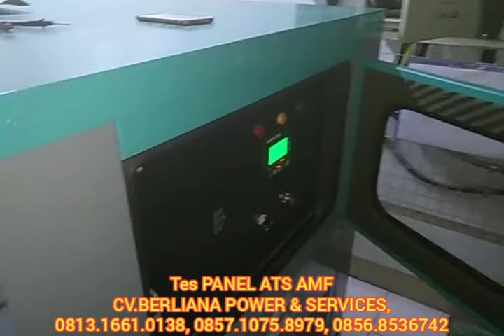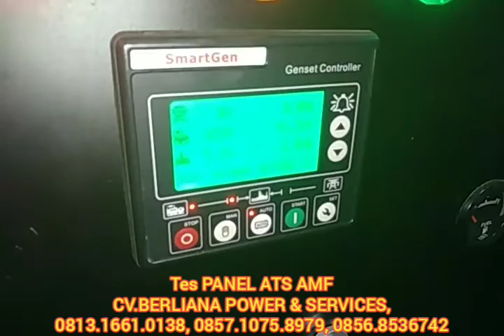TES PANEL ATS-AMF AUTO START STOP SINKRONISASI GENSET SIMULASI CARAKERJA SISTEM OTOMATIS + INSTALASI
Salam Sukses..
CV. BERLIANA POWER & SERVICES​
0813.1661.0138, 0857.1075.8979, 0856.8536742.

3. Jual & Service Panel ATS AMF (auto transfer switch) harga bagus murah hemat, Panel Sinkron Synchron SINKRONISASI, Service​ Servis Genset Panel ATS-AMF Sinkronisasi Synchroun Synchronize, LVMDP SDP Loadbank Kapasitor Bank Instalasi Murah hemat Bagus, LVMDP SDP Murah, Panel charge discharge, panel Pompa,

5. Engine, Alternator, zeropack, Spareparts, Service,
6.  Powerhouse soundproof, krangkeng Genset, Kontainer Genset, peredam suara attenuator intake dis-charge, kenalpot & Instalasi,

9. Instalasi genset (pemasangan kabel, Change Over Switch, pondasi Genset, Panel Kontrol Genset, peredaman suara bising attenuator intake dis-charge, kenalpot & jacketing, ducting radiator, exhaust-fan),

9. Spareparts Genset, solenoid, avr Generator, dinamo starter, Injektor, Baterai charger, Piston, Liner, Injeksi Pump, jual testing Setting ECM Electronik​ Control Modul ECU Electronik Control Unit Engine Perkins Caterpillar Volvo Deutz, dll.

10. Overhaul mesin service Engine, Settings Mesin, kontrak service,
11. Gulung stator Alternator Generator, 4OTOR, STATOR, Dll.